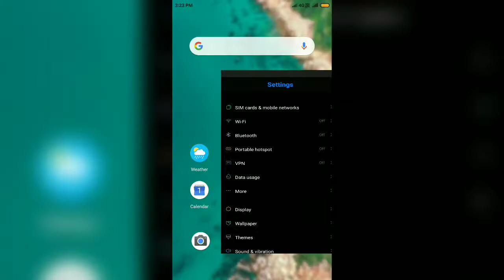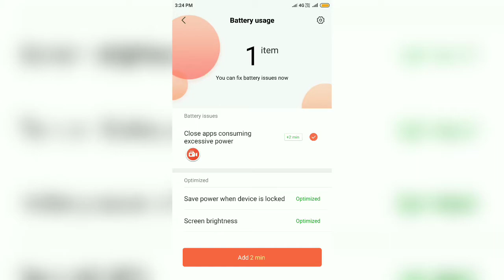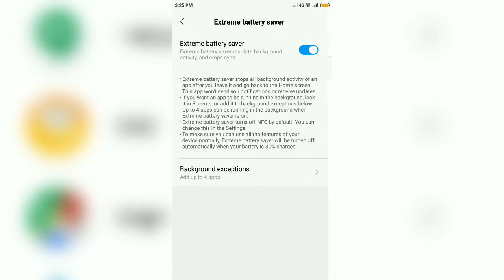Extreme Battery Saver on Miui 10 Global Stable: Battery Savings Trick🔥